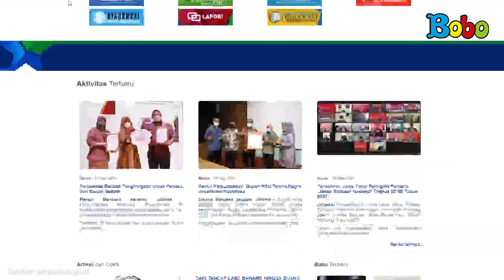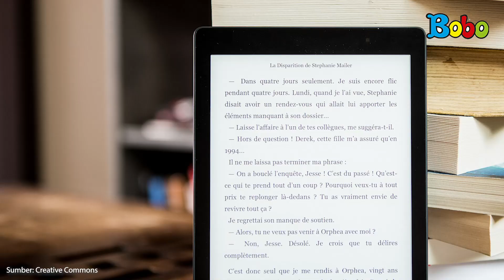Fakta Menarik - Perpustakaan Digital di Era Pandemi - Hari Kunjungan Perpustakaan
Coba ceritakan pengalaman kamu ketika berkunjung ke perpustakaan sekolah atau lainnya? tanggal 14 September nanti diperingati sebagai hari kunjung perpustakaan.

Penulis: Sepdian Anindyajati dan Sylvana Toemon

Assisten Editor: Glent Bonefasio
Video Editor & Videografer: Inggar Rivaldi, Vinnie Januarty Wongso, Aria Pratama
Creative Art : Revydia Darmawan, Donny Suryanto, Anastasia A.C.